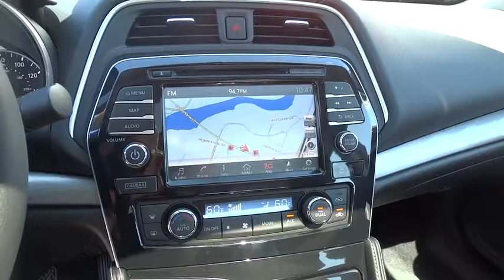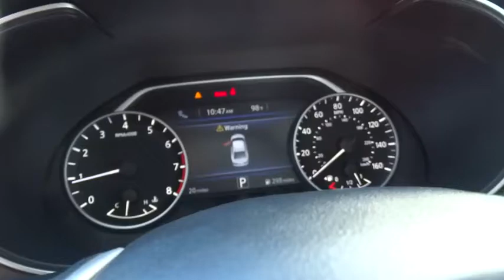2016 NISSAN MAXIMA Redding, Eureka, Red Bluff, Northern California, Sacramento, CA 16N007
2016 NISSAN MAXIMA